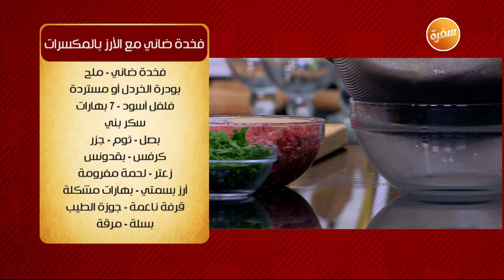فخدة ضاني مع الأرز بالمكسرات | الشيف شربيني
طريقة عمل فخدة ضاني مع الأرز بالمكسرات مع الشيف شربيني في الشيف